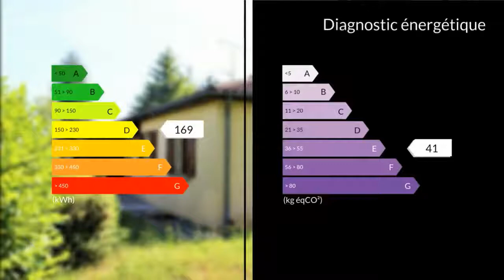A vendre - Maison/villa - Sarlat-la-Canéda (24200) - 7 pièces - 200m²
Régis et Jean Michel vous proposent cette maison d'une surface de 200m², entourée d'un jardin de 1923m² arboré, dans un environnement agréable.Elle se compose :- au rez-de-jardin : d'une entrée, une cuisine équipée avec véranda, un séjour lumineux de 37m², 3 chambres, une salle de bain, un WC - au rez-de-chaussée : 2 chambres avec une salle d'eau et un wc chacune, un appartement T2 avec cuisine, chambre, salle d'eau et wc, un garage, une cave et une chaufferie.A l'extérieur, une grande terrasse donne sur le jardin piscinable.Les prestations : double vitrage, tout à l'égout, chauffage au gaz.Bien rare à Sarlat !M. Régis LEROY Jean-Michel MOUILLAC 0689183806 / 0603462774 Agent commercial indépendant du réseau national clairimmo Maxihome N° RSAC : 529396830 - Ville du greffe : RSAC BERGERAC